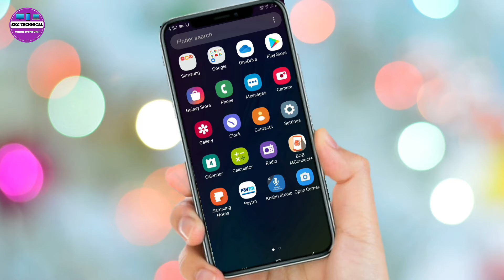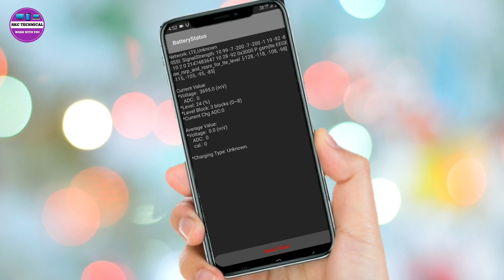बैटरी लाइफ कैसे बढ़ाये । how to increase battery life on android । how to increase battery life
Dosto aj ki is vide me Maine ye bataya hai ki  battery backup ya battery ki life ko kaise increase kar sakte hai iske bare me bataya hun
Ummeed karta hu ye video apko pasnd aya hoga